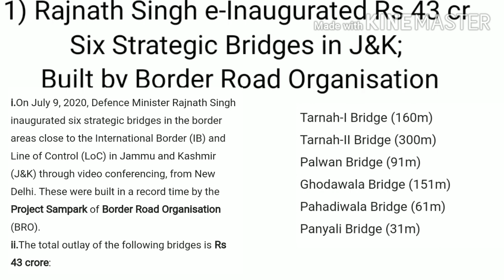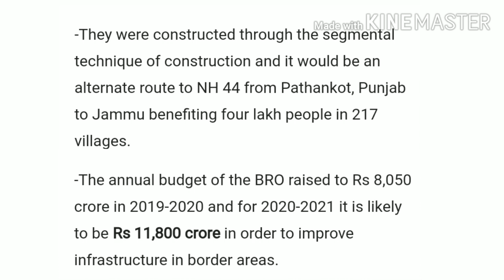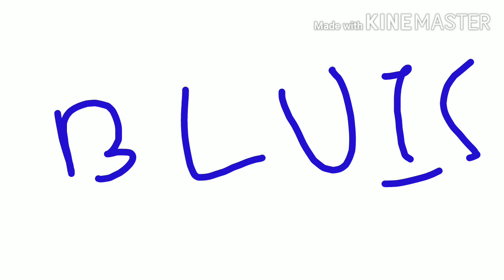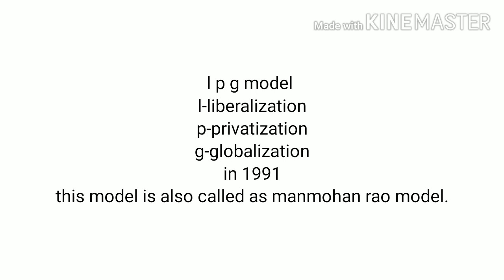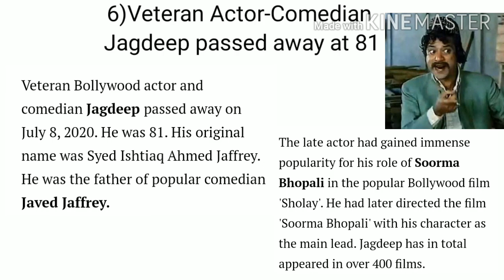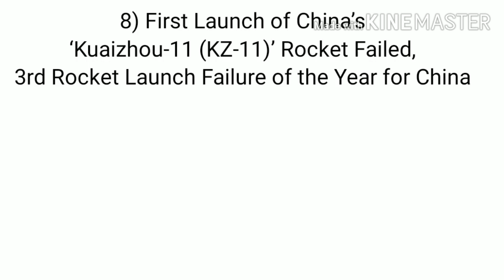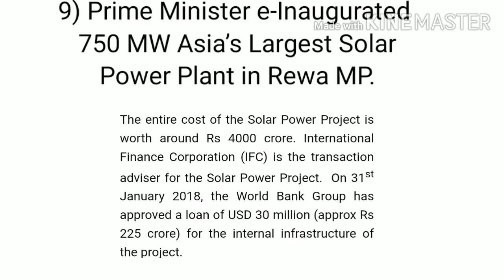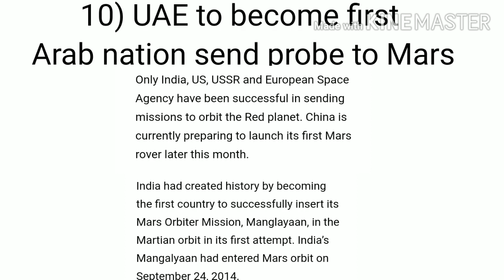current affairs of 9 and 10 July 2020 important for UPSC CGPSC acf forest Ranger SSC etc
This  video is for current affairs for various exams such as upsc ssc railways cgpsc cgvypam acf ranger etc...this video contains the selcted ca topics out of daily current topics ...so plz watch the video till end..it will be beneficial for all exam aspirants..
cgpsc cgvyapm ssc# railway# exams